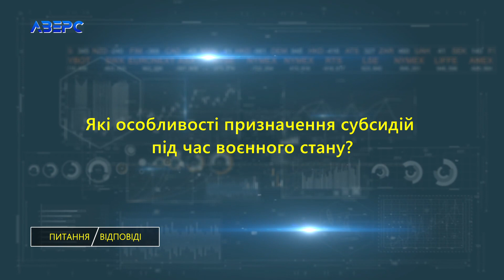ПИТАННЯ/ВІДПОВІДІ. Призначення субсидій під час воєнного стану